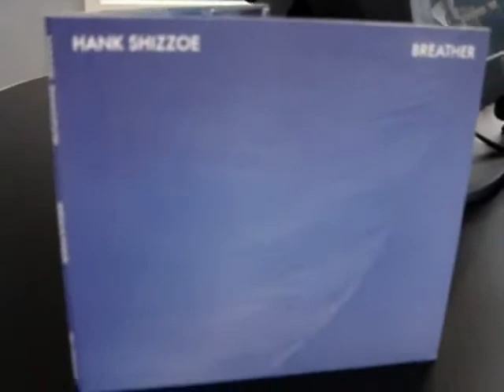Hank Shizzoe - Trailer Radio 24 CH Szene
Hank Shizzoe mit seinem neuen Album "Breather" - zu Gast in der Radio 24 CH-Szene